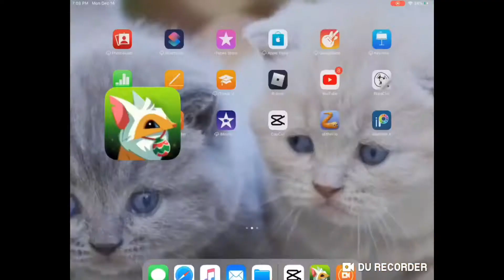speed den! animal jam/animal jam play wild